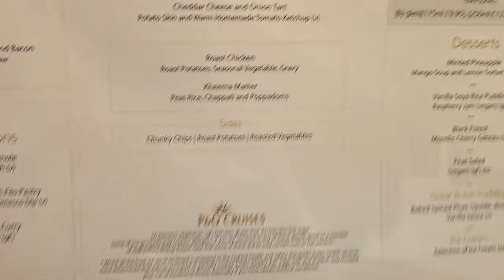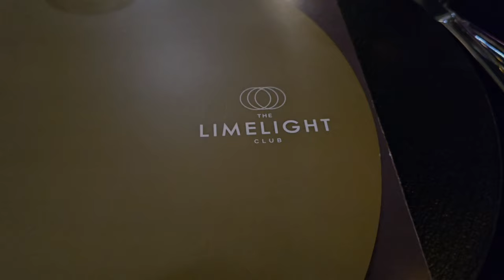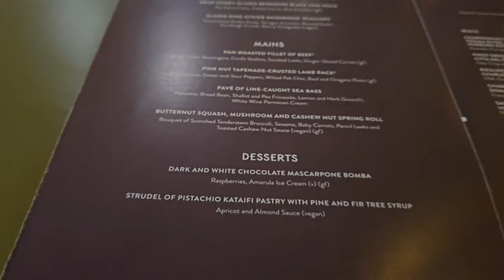Copenhagen Denmark. Cruise Port Guide | Solo cruise on P&O Britannia. Part 7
Welcome to Copenhagen, the vibrant capital of Denmark! As your cruise ship docks in this stunning city, you're just a stone's throw away from a world of cultural, historical, and culinary delights. From the iconic Little Mermaid statue to the breathtaking Tivoli Gardens, Copenhagen is a treasure trove of experiences waiting to be discovered.

In this comprehensive guide, I'll take you on a journey through the best of Copenhagen, from its picturesque harbor and historic landmarks to its trendy neighborhoods and world-class restaurants. Whether you're looking for a quick day trip or a more leisurely exploration, I'll help you make the most of your time in this incredible city.

So why wait? Let's dive into the wonders of Copenhagen and make your cruise port stop an unforgettable adventure!"